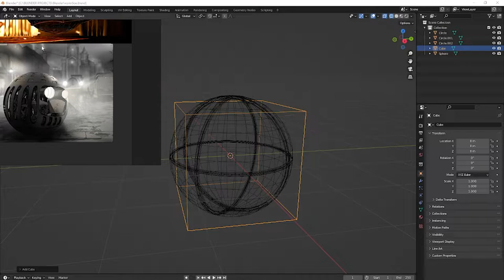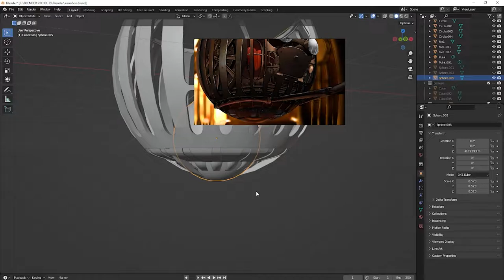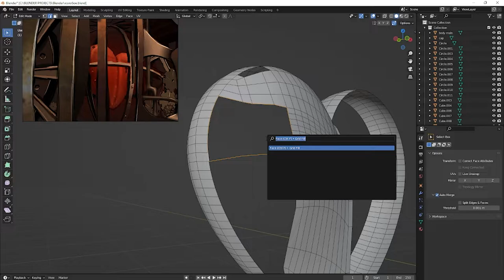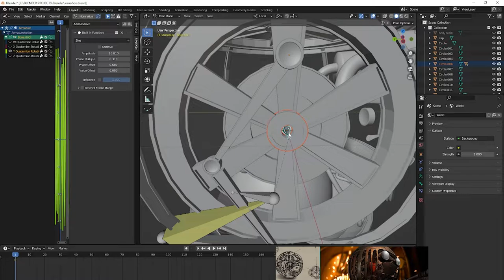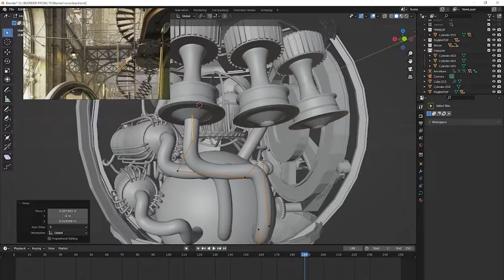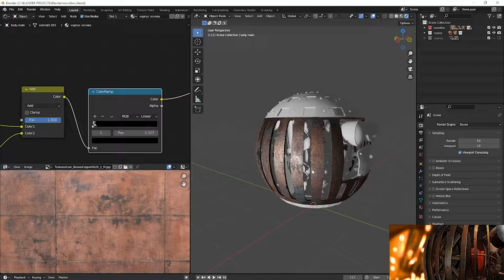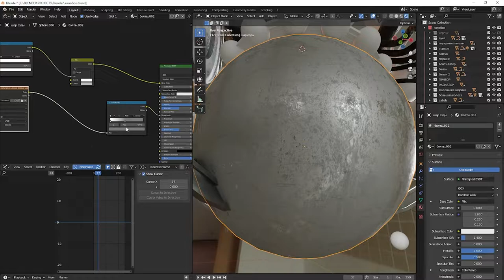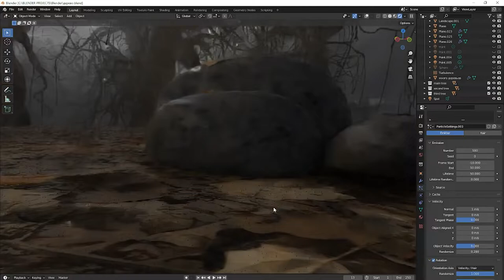STEAMPUNK KOLOBOK MODELING | TIMELAPSE | BLENDER X HOUDINI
The process of creating a 3d model of a STEAMPUNK KOLOBOK. The video sped up 30 times.

00:00 modeling
16:12 texturing
22:57 finished model
23:38 environment
24:14 final result